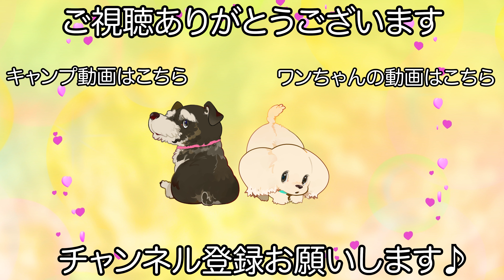トリミングサロンに通い慣れてくれたチワワ✂︎（ラブちゃん）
【犬　種】
チワワ

【シャンプー】
スーパーモイストシャンプー / リンス

【カット】
スッキリカット

【コメント】
グルーミングでもご来店してくれているラブちゃんです♪

いつも緊張せずに落ち着いてトリミングを受けてくれているのでこちらも安心してお預かりできています！

綺麗サッパリしました♪

　　　　：UUUMUSIC